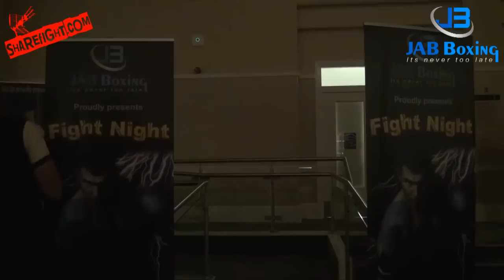Jab Boxing - The Big Bang Ryhs Williams VS Keit Dittman